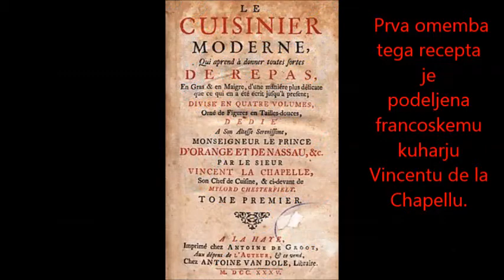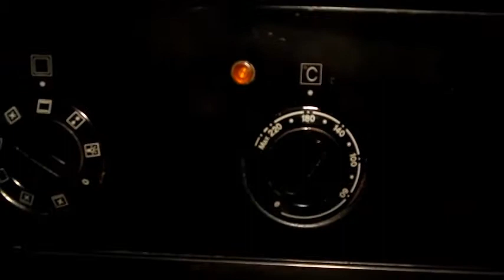Le soufflé, Teja Kobal